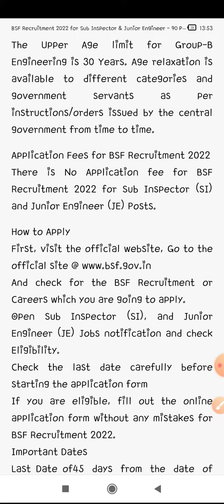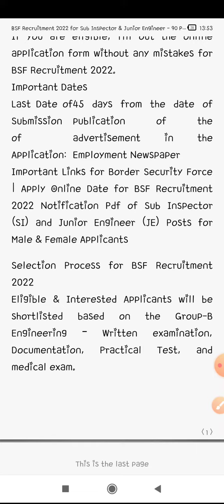BSF Recruitment 2022 for Sub Inspector & Junior Engineer - 90 Posts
⛔ Name of Post: Sub Inspector and Junior Engineer

🔰 Total No of Post: 90 Posts

🙏🙏 Please Share This Post with Friends and Other Group 🙏🙏